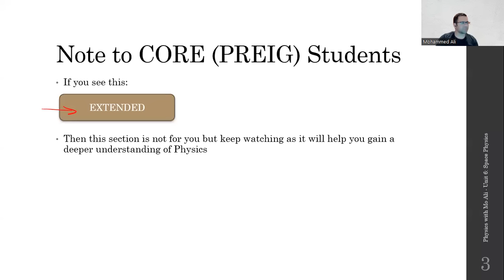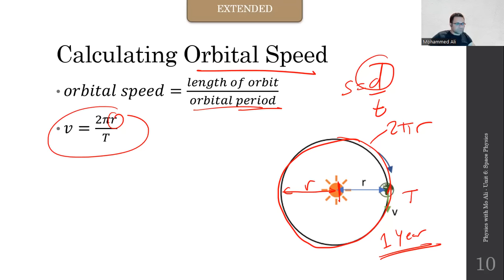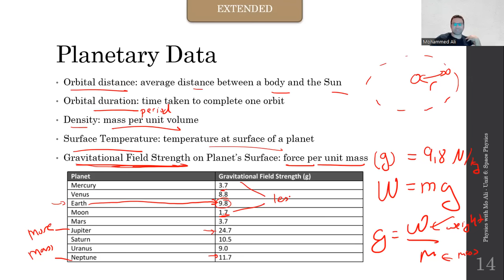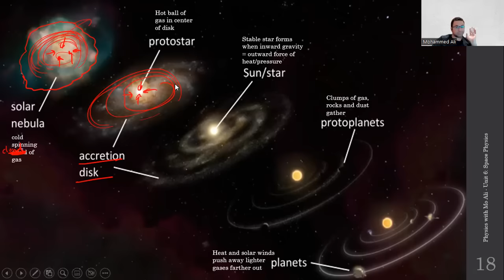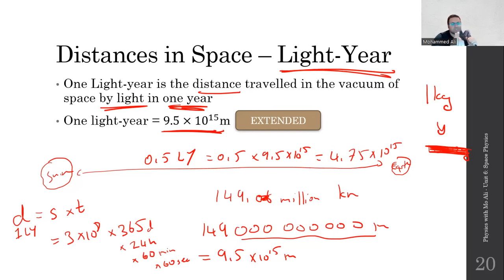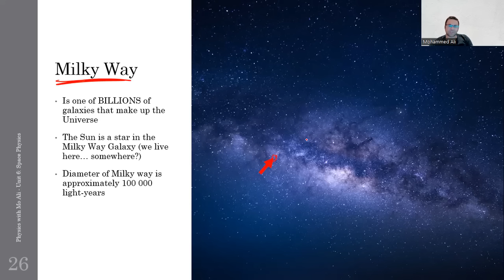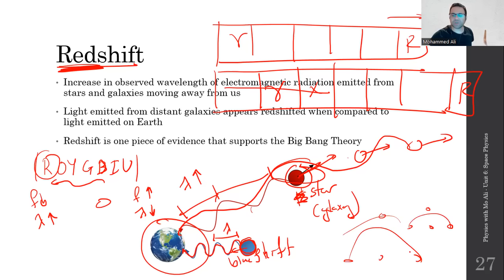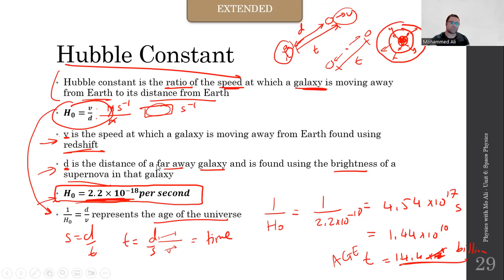IGCSE Physics Revision: Unit 6 Space Physics | for Cambridge IGCSE 2023 Syllabus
In this video, we will cover Unit 6 Space Physics from the updated Cambridge IGCSE Physics 2023 Syllabus. We will explore topics such as the solar system, stars, galaxies, and the universe. Our expert tutor will guide you through this essential revision video to help you prepare for your IGCSE Physics exam.